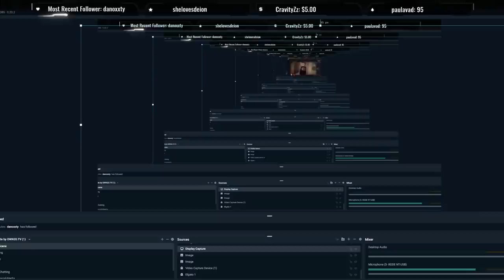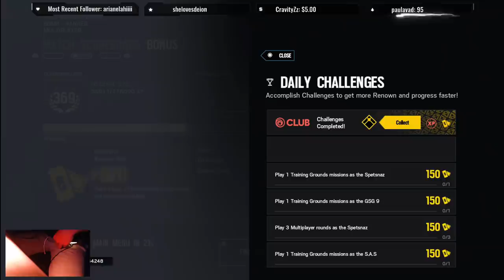Diamond Tryhard VS Champ TEAM - HANDCAM - Rainbow Six Siege